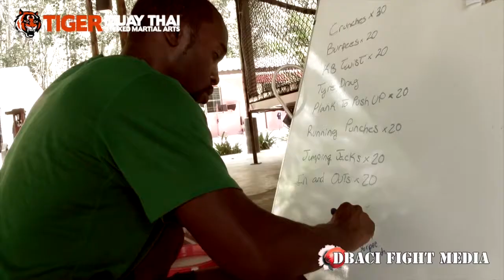Justin at Tiger Muay Thai - Phuket Thailand - Fall 2011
I went to Phuket, Thailand in late 2011 and had the time of my life. Trained in Muay Thai from some of the best for 2 months.  This is just a collage of some of the training and the smoker fight that I had.